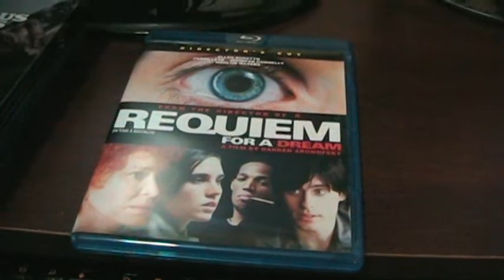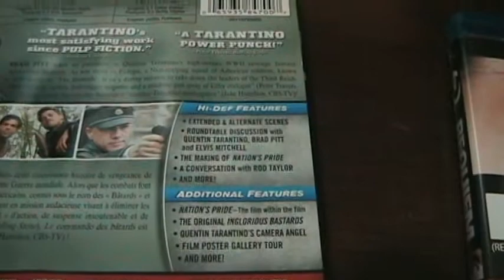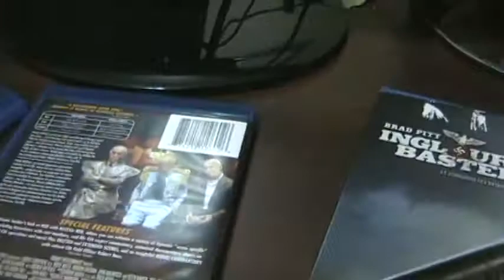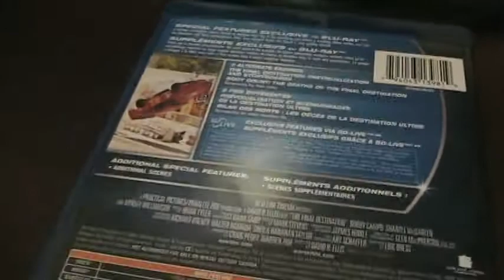More Cheap Blu-Rays